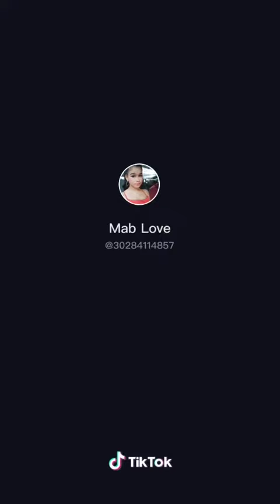បាយខុនចង់ដៃ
បាយខុនចង់ដៃស្គរខ្មែរ
Jorng dia in Khmer wedding